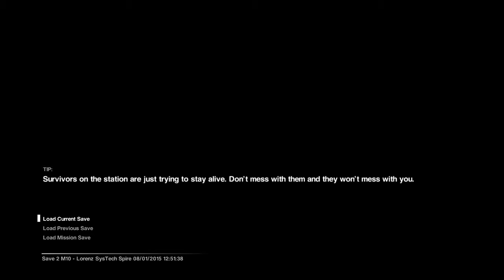Alien Isolation Gameplay part 29